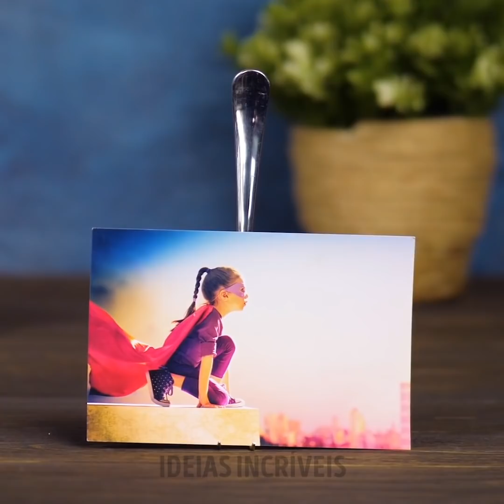26 MANEIRAS ALTERNATIVAS DE USAR UM GARFO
Quantas coisas você pode fazer com um simples garfo

A qualquer momento, seja a hora que for, qualquer um de nós tem pelo menos 4 garfos espalhados pela casa. Mesmo quando moramos sozinhos. Então, neste vídeo, mostramos como fazer um bom uso deles.
- Se você assou um delicioso bolo de chocolate, vamos te mostrar como decorar a parte superior do bolo girando um garfo ao redor dele.
- Você também pode usá-los como guia ao fazer a maquiagem de contorno para seu nariz. Isso fará com que pareça mais curto e mais fino, muito mais rápido.
- Você pode reutilizar garfos e colheres velhos e transformá-los em um cabideiro incrível para sua casa. Você pode usá-lo para pendurar as suas chaves e mantê-las organizadas.
- Para os padeiros de plantão, você pode mergulhar uma colher em um pouco de cacau em pó e pressioná-la em seus biscoitos para dar um design agradável.

Minutagens:
1:39 – Truques incríveis de como descascar alho
2:14 – Faça seu próprio suporte para laptop
3:22 – Um incrível lustre caseiro
5:19 – Difusor caseiro para velas
6:56 – Linda decoração para bolos
7:33 – Faça seu próprio porta-velas